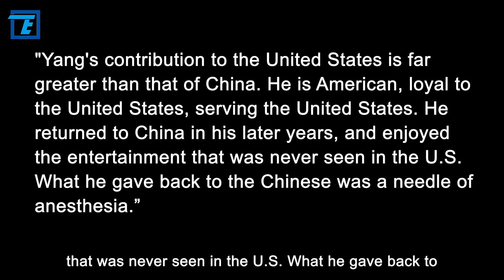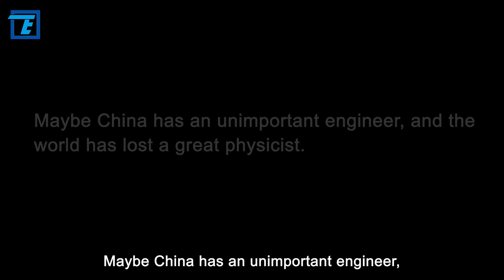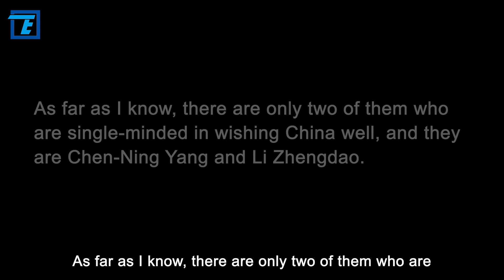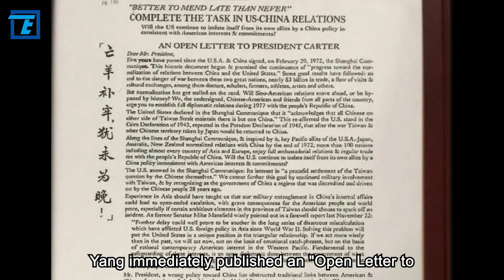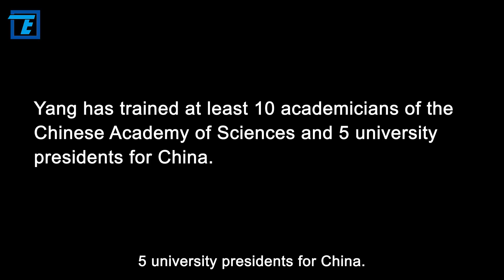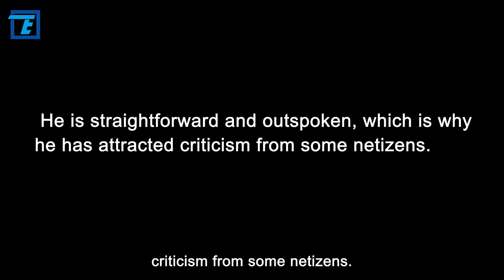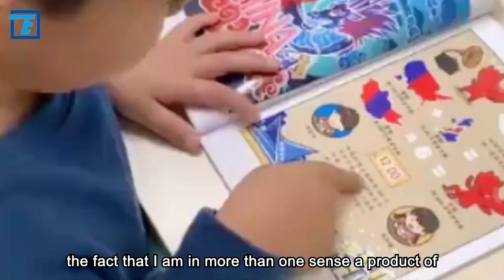Why do the Chinese owe Chen Ning Yang an apology?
October 1st this year is Chen-Ning Franklin Yang's 100th birthday. Yang is the most leading physicist in China and the world today. Most people know him because Chen-Ning Yang and Li Zhengdao won the Nobel Prize in Physics in 1957 for their joint proposal of cosmological non-conservation under weak interactions, the first time a Chinese person won the Nobel Prize.
In 2000, "Nature" selected the 20 greatest physicists of the millennium, and he is one of them. While everyone else on the list lives in history: Newton, Einstein, Maxwell, etc., Yang is the only living physicist. Yang has created inestimable value for world physics. Without him, perhaps the physics of the whole world would have stagnated 50 years ago.
However, such a great scientist has been criticized by his compatriots all his life. Why is this? Why don't Chinese people like Yang? Why do the Chinese owe Yang an apology?